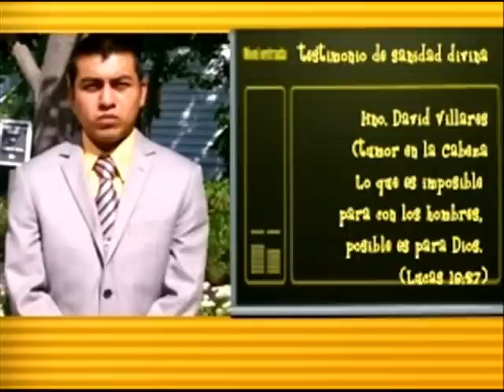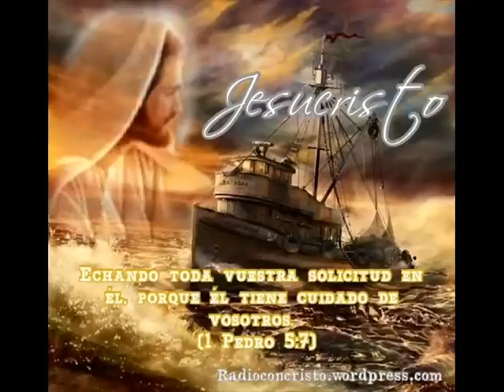Testimonio de Sanidad Hno.David Villares (tumor en la cabeza)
Testimonio sanidad divina, Jesucristo sano a u nino de un tumor en la cabeza